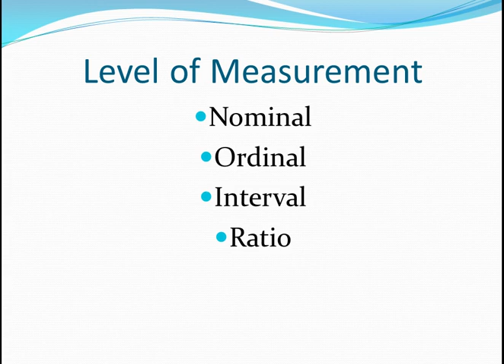Level of Educational Measurement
Ordinal scale,
Nominal scale, Interval scale, Ratio Scale